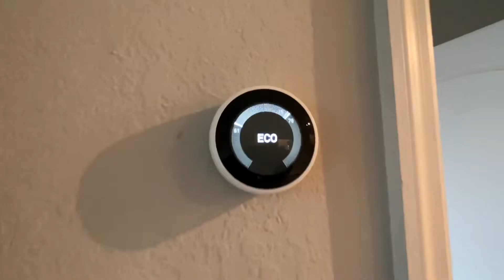Video Tour - 4221 W Spruce St #2215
Video tour of 4221 W Spruce St #2215 in Tampa, Florida.